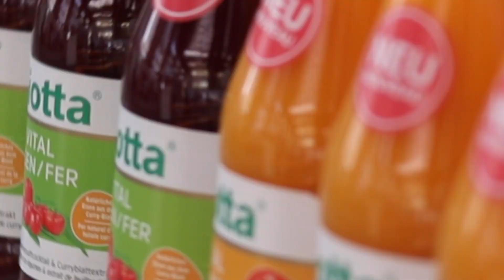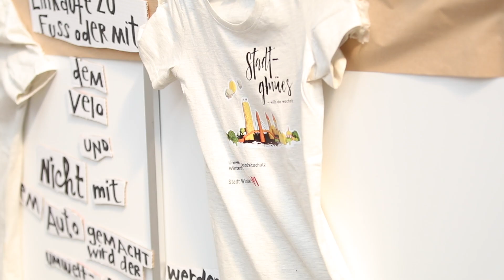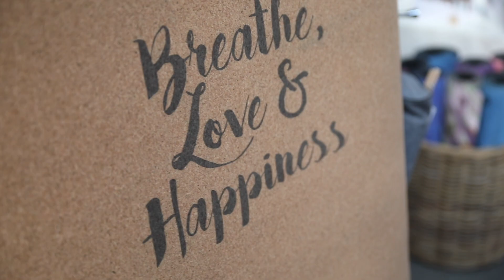YONAMO Winterthur 2019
So war die Yonamo Winterthur 2019.

Mehr über Yoga, Nachhaltigkeit und einen bewussten Lebensstil findest du auf unserer Webseite: